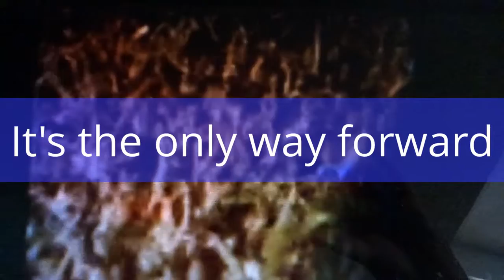EVERYONE must be Anti Nuclear ACCIDENT!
"We all have to be Pro Safety - We all have to be Anti Nuclear ACCIDENT" Wise words delivered by San Clemente, California community member Patti Davis.

Patti Davis - wife, mother and long time anti-nuclear ACCIDENT activist made a powerful case for common ground and unity at the October 19, 2013 San Clemente Community Symposium on the decommissioning of SoCal Edison's broken down San Onofre nuclear power plant.

Edited by Myla Reson for NoNukes NewsZone